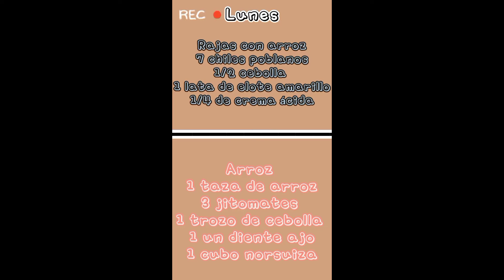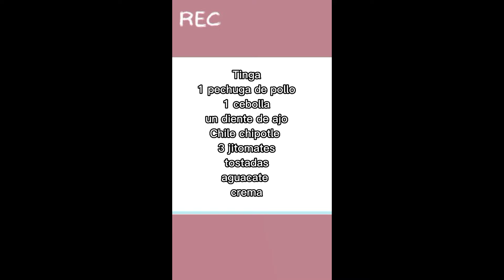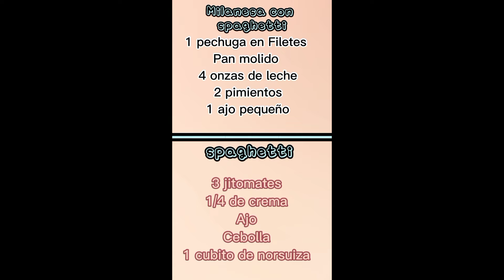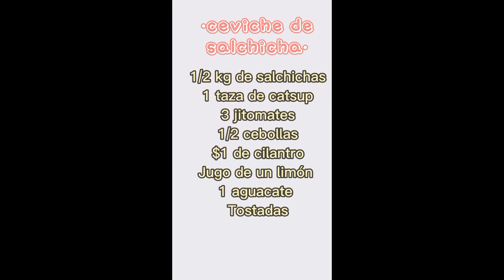MENÚ SEMANAL EN MÉXICO 🇲🇽✅😋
vlog cocina menusemanal HOLA AMIGOS, GRACIAS POR ESTAR PRESENTE EN OTRO VÍDEO.
DÉJAME EN COMENTARIOS CUÁL FUE TU COMIDA FAVORITA 😋
LOS TQMMMM ❤